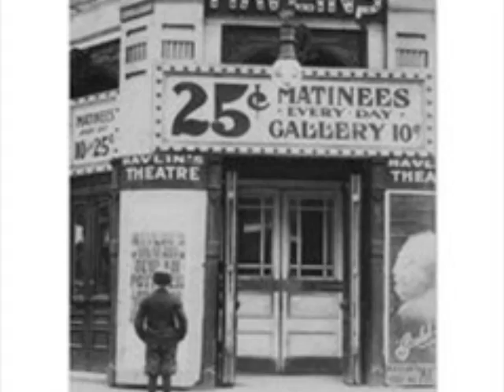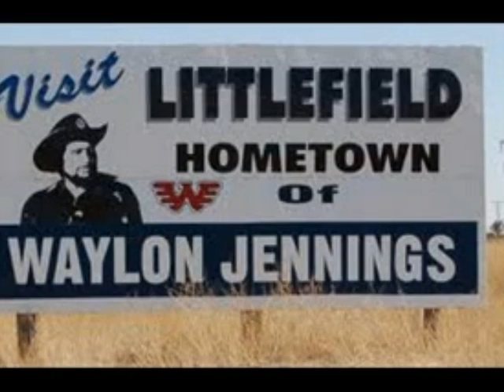Country Boys Dream by Charlie Louvin, Waylon Jennings and George Jones.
Country Boys Dream by Charlie Louvin of the Louvin Brothers, Waylon Jennings and George Jones from Louvin's  album 50 Years of Makin' Music.  You can't put together a trio much better than these three.  Great song.